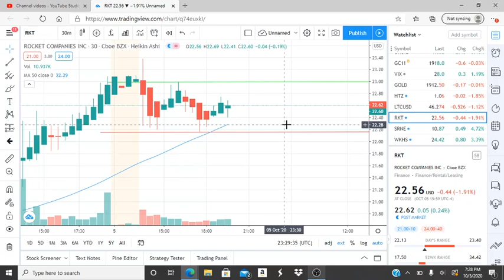Rocket companies inc rkt stock chart analysis